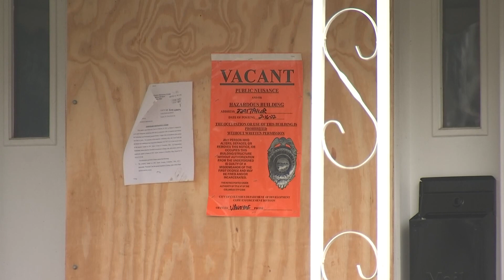City shuts down house near East Columbus Elementary School for criminal, drug activity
According to court records, Columbus police received approximately 56 calls from February 2021 to February 2022 related to drug activity and domestic violence.